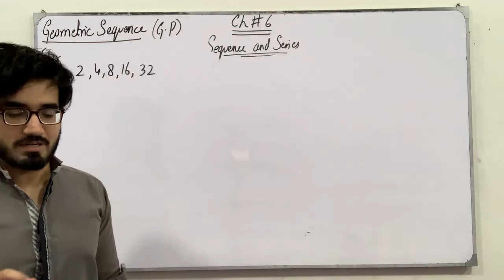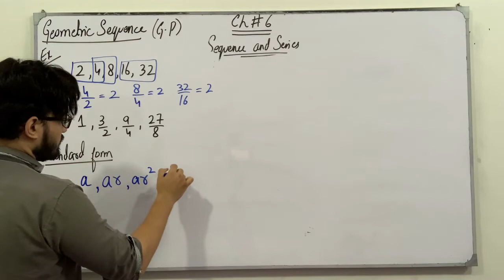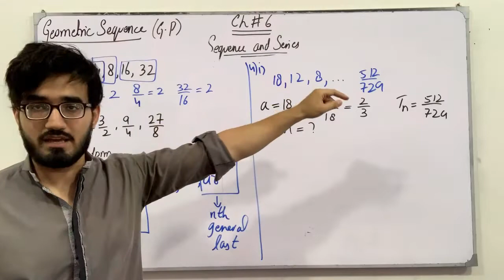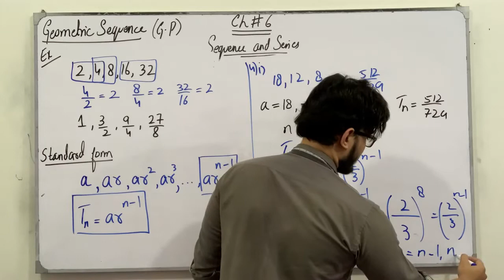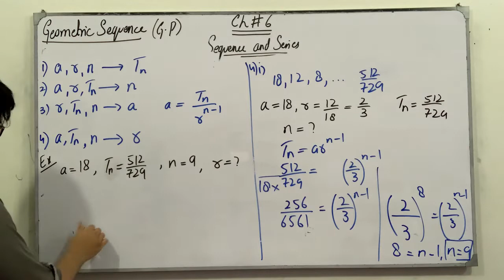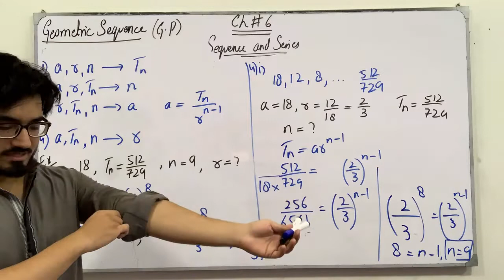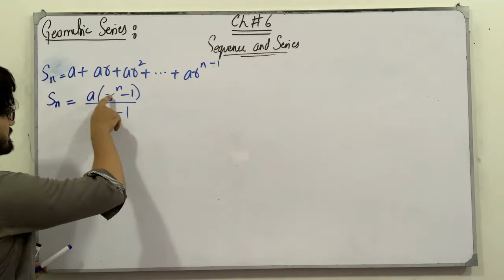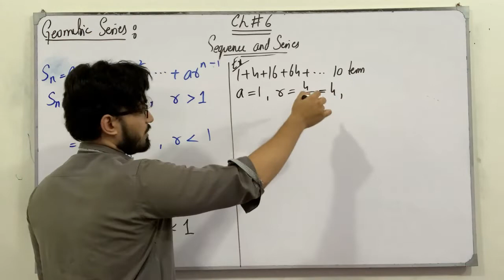ECAT Preparation || Lecture 70 || Sequence and Series || Chapter # 6 || Class 11 || Saad Latif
In this video, I will be discussing the topics of chapter # 6, Sequence and Series. I will discuss the definition, the concept of each topic followed by examples and tricks which are very helpful for the ECAT Preparation.